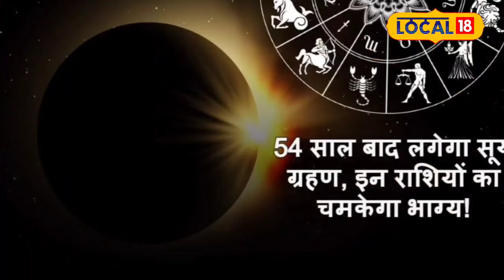Surya Grahan 2024: 54 सालों में सबसे लंबा होगा 8 अप्रैल का सूर्य ग्रहण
The special thing is that this total solar eclipse is going to occur after about 54 years. Due to which it will have auspicious effect on the people of some zodiac signs. The locked fortunes of these zodiac signs will be opened. This eclipse will take place in Pisces on 8th April. So let us know for which zodiac signs good days can begin.
खास बात तो यह है कि यह पूर्ण सूर्य ग्रहण लगभग 54 सालों के बाद लगने जा रहा है. जिससे कुछ राशि के जातकों के ऊपर इसका शुभ प्रभाव पड़ेगा. इन राशियों की बंद किस्मत का ताला खुलेगा. यह 8 अप्रैल को मीन राशि में ग्रहण लगेगा. तो आईये जानते है कि किन राशियों के अच्छे दिन शुरू हो सकते है.